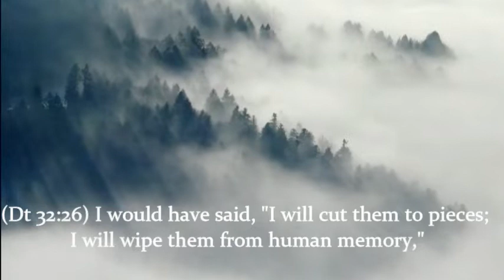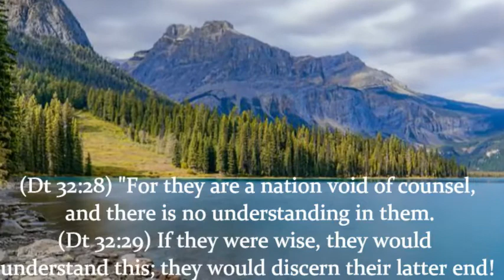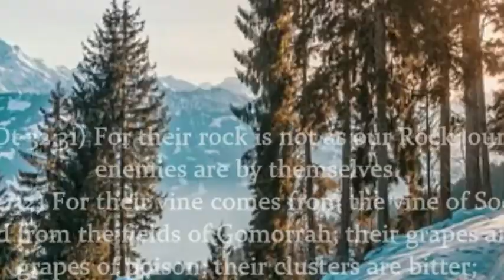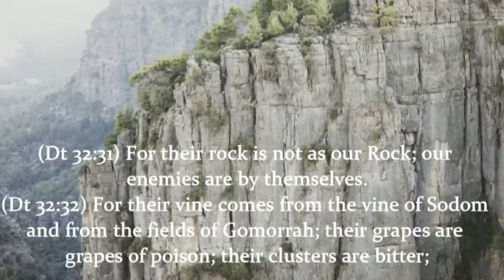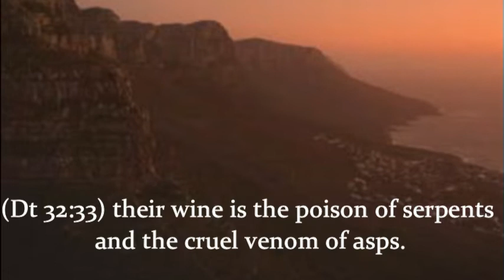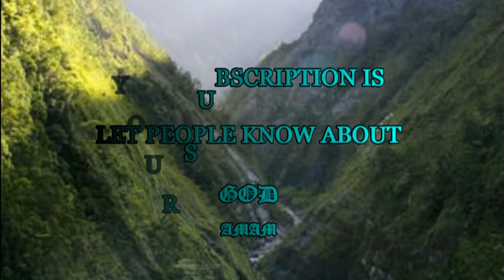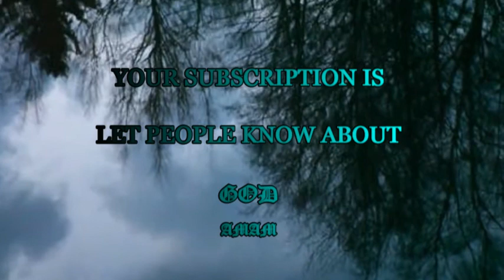WHILE THE FOUNDATIONS ARE SHAKING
While all the foundations of the world are shaking and Satan roars like a maddened lion, and everywhere there is confusion, violence, and uncertainty, those who trust in the Lord, confident in him, will stand still to see God's salvation with hearts and minds at peace. They can enjoy rest and sleep sweetly, unafraid of conditions around them.I give you some glorious promises of God for all who trust in him in these perilous times.

"As for God, his way is perfect; the word of the Lord is tried; he is a buckler [shield of protection] to all them that trust in him..." (2 Samuel 22:31).
"Show thy marvelous lovingkindness, O thou that savest by thy right hand them which put their trust in thee from those that rise up against them" (Psalm 17:7).
"Oh, how great is thy goodness, which thou hast laid up for them that fear thee; which thou hast wrought for them that trust thee before the sons of men" (Psalm 31:19).
"Thou shalt hide them in the secret of thy presence from the pride of men; thou shalt keep them secretly in a pavilion from the strife of tongues" (Psalm 31:20).
"Be of good courage, and he shall strengthen your heart, all ye that hope in the Lord" (Psalm 31:24).
"Commit thy way unto the Lord; trust also in him; and he shall bring it to pass" (Psalm 37:5).
"The salvation of the righteous is of the Lord: he is their strength in time of trouble. And the Lord shall help them, and deliver them: he shall deliver them from the wicked, and save them, because they trust in him" (Psalm 37:39-40).
"In God I have put my trust; I will not fear what flesh can do unto me" (Psalm 56:4).
"Trust in him at all times; ye people, pour out your heart before him; God is a refuge for us" (Psalm 62:8).
"They that trust in the Lord shall be as mount Zion, which cannot be removed, but abideth for ever" (Psalm 125:1).
"Whoso putteth his trust in the Lord shall be safe" (Proverbs 29:25).
The only safeguard against Satan's lies and evil devices is to face him with the promises of God. God's Word is still all powerful and the devil still trembles when we stand firm with this Sword in hand.